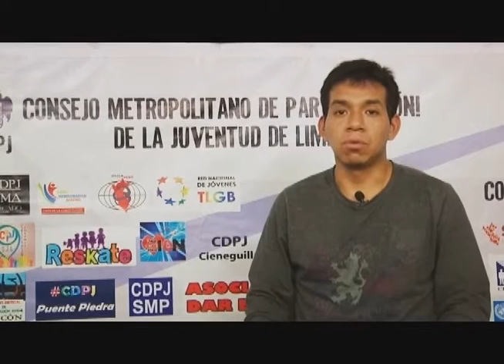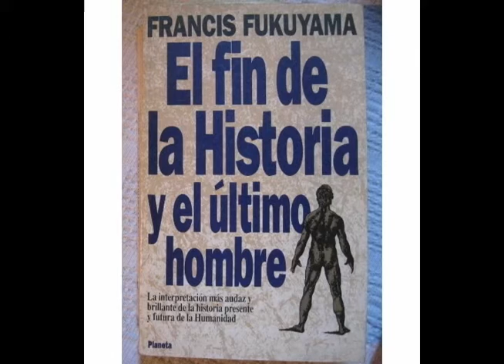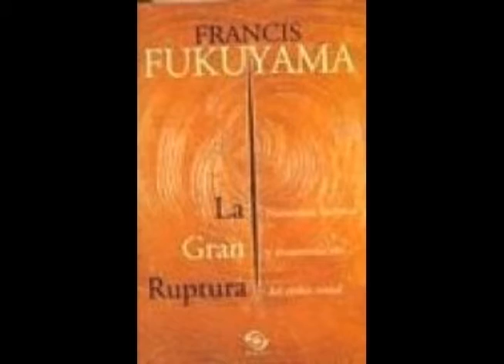DIÁLOGO DEMOCRÁTICO 4TO PROGRAMA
CONDUCCIÓN: EDILBERTO ÁNGELES
INVITADO: Dr. ÁLVARO CASTAÑEDA ROJAS
TEMA: FRANCIS FUKUYAMA
DIRECTOR DE LA CASA DE LA CONSTITUCIÓN:
Dr. ALBERTO BOREA ODRÍA
PRODUCCIÓN GENERAL: MARTÍN PAREDES L.